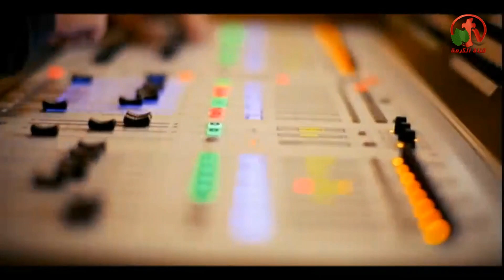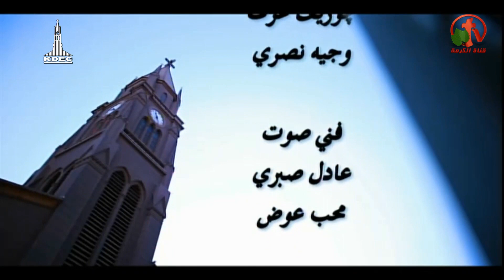أجتماع الصلاة بالكنيسة الأنجيلية بقصر الدوبارة الأثنين 15 أبريل 2019 - Alkarma tv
بث مباشر علي قناة الكرمة
المرنم مودي محروس
تأملات: الشيخ سامي رمزي- الأخ وائل تكلا
The prayer meeting of the Evangelical Church at the Dupara Palace 15 April 2019 - Alkarma tv
Live broadcast on Alkarma tv channel
The Composer  Moody Mahrous
Meditations: Sheikh Sami Ramzi - Brother Wael Takla